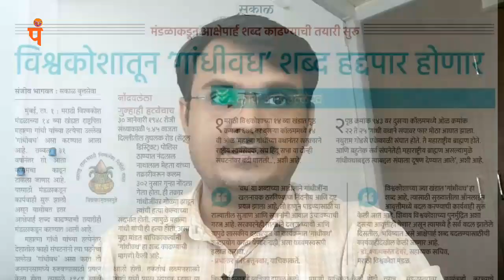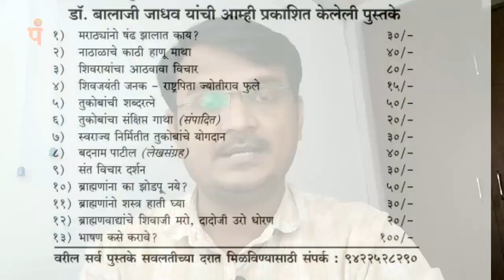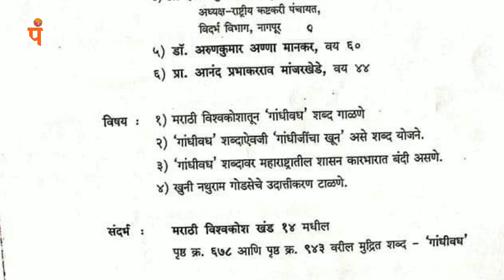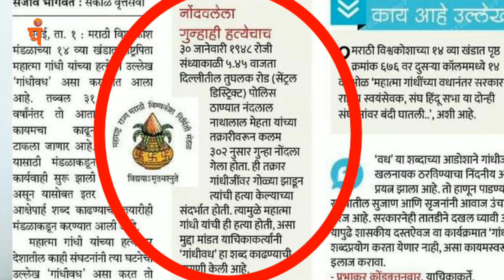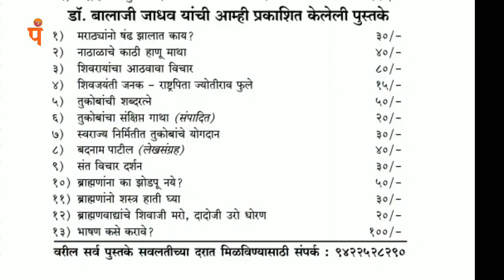'वध' हा शब्द वापरण्यामागे असलेली आर. एस.एस.ची विकृत मानसिकता - डॉ. बालाजी जाधव ।Dr.Balaji Jadhav ।